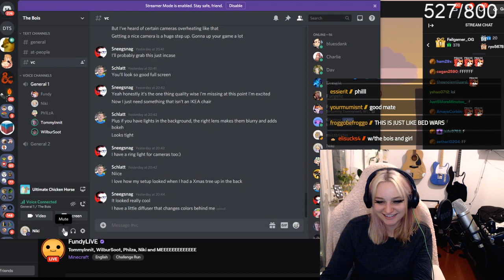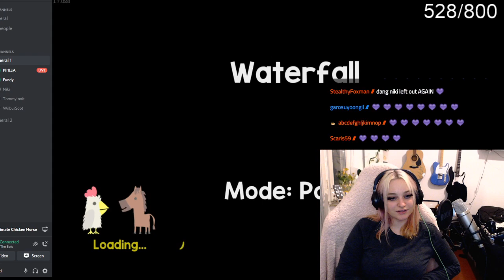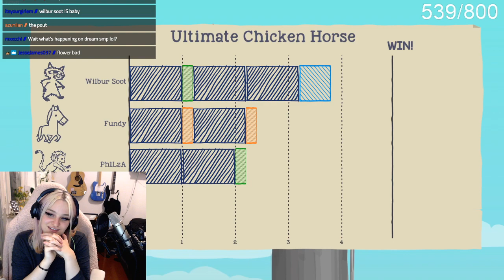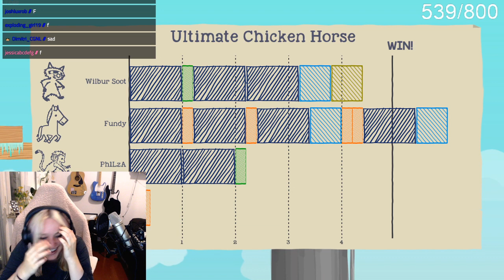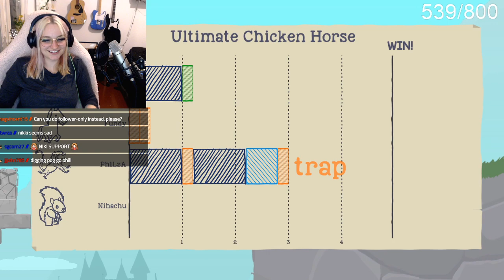Ultimate Chicken Horse with the bois! (@FundyLIVE, WilburSoot, Philza and Tommyinnit)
Original broadcast date: Aug, 7 2020

0:00 Ultimate Chicken Horse w/ Wilbur, Philza, Tommy, Fundy
46:08 Dream SMP
55:32 Ultimate Chicken Horse w/ Wilbur, Philza, Tommy, Fundy
2:10:01 Dream SMP